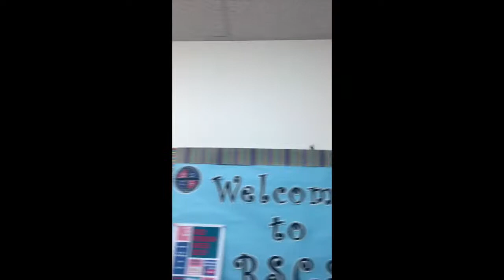Vlog: Day before Halloween Festivites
THAT PART AT THE END SHOULD SAY OUT!!! 😂